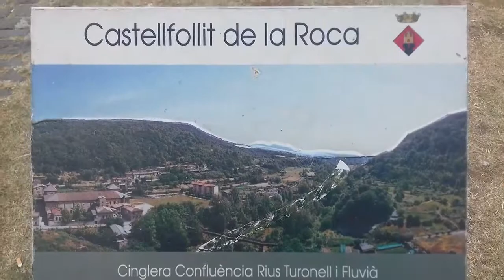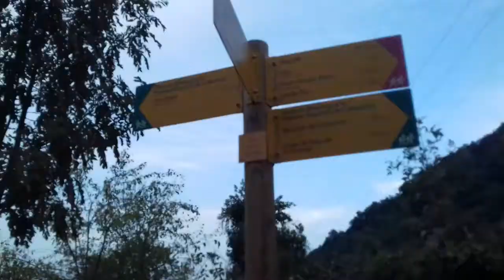CASTELLFOLLIT DE LA ROCA.